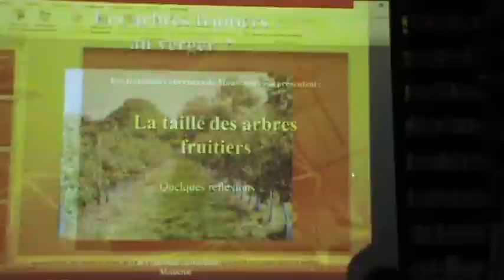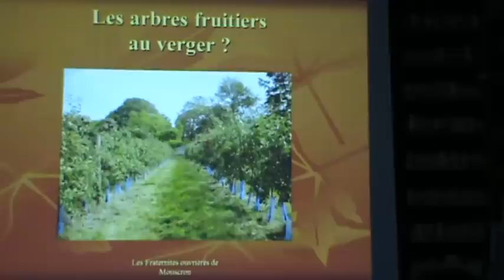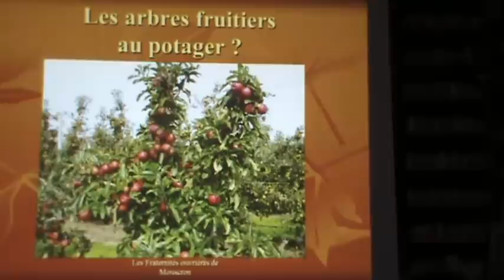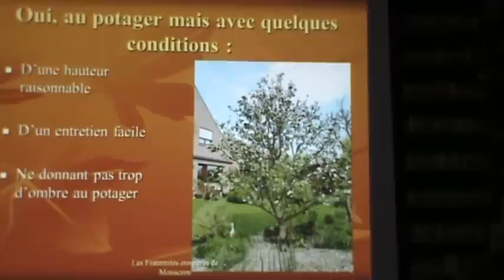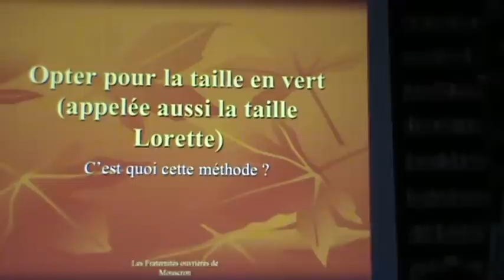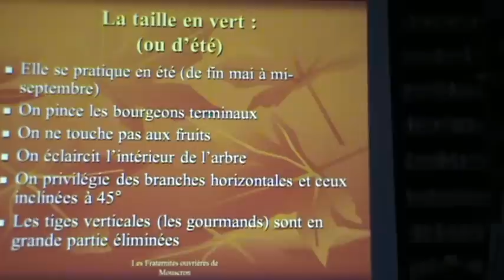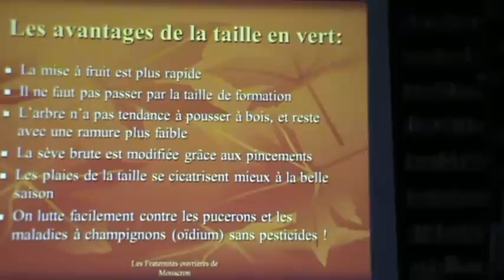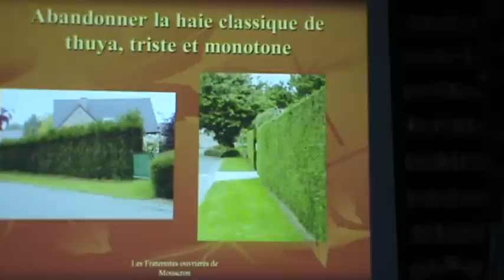Fraternités Ouvrières - 2016 06 09 - Cours taille fruitiers 1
1 diaporama Michel